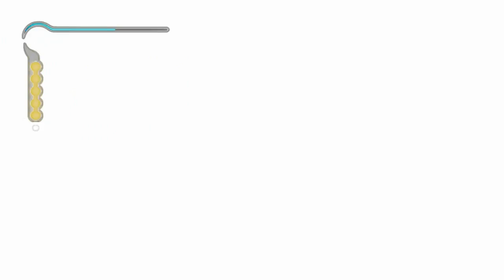Prince of Persia Las Arenas del Tiempo (Gameplay Español Ps3, 60 Fps) Capitulo 3